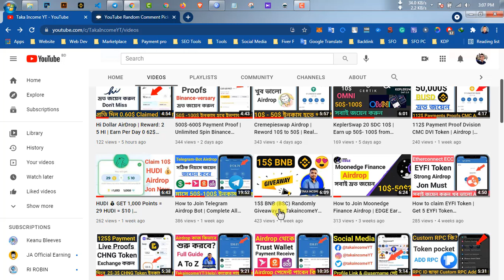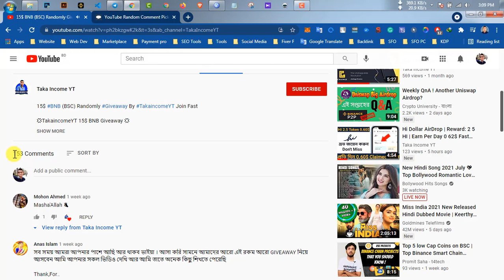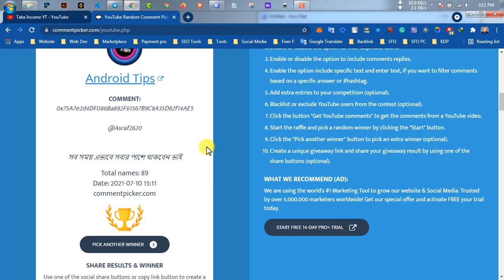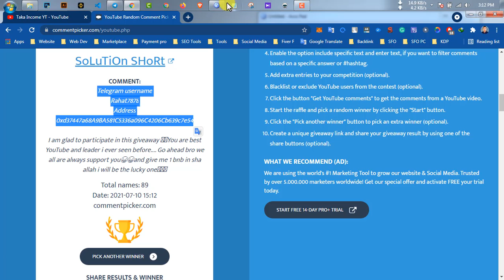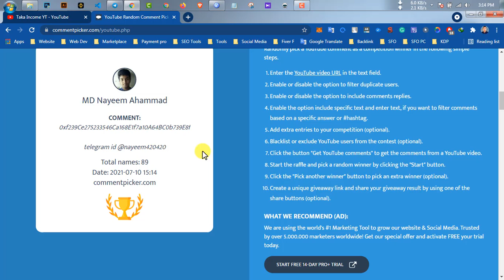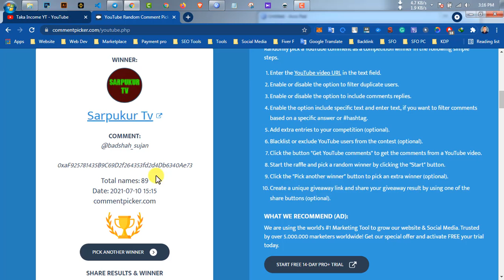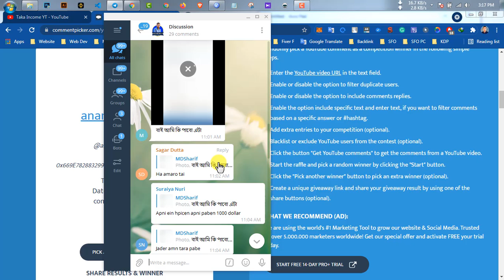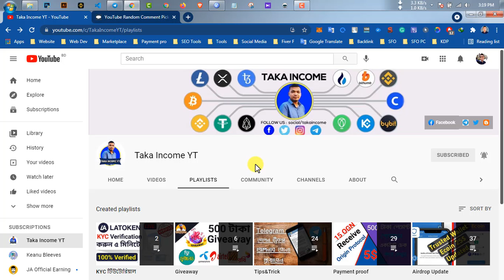15$ BNB BSC Randomly Giveaway Winner Announcement By TakaincomeYT Thanks For Join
✅উইনার লিস্ট থেকে আপনারা চারজন সঠিকভাবে কাজ করেননি ।  আমি ছোট্ট একটা রুলস দিয়েছিলাম যে আপনাদের সঠিকভাবে কাজটা করতে হবে। আপনার এড্রেস পেস্ট করেন নি. এ বিষয় নিয়ে অনেকেই আমাকে জানিয়েছে। আসলে আমি ভিডিওতে ভুল করে বলে ফেলেছি আপনার কন্টাক্ট করবে দয়া করে আমাকে মাফ করবেন । আমি এই চারজন উইনার এর পরবর্তীতে আমি তাতে নতুন করে আবার উইনার ঘোষণা করব।  যারা উইনার ছিলেন তারা দয়া করে ক্ষমা করবেন মানুষ মাত্রই ভুল

⛔️Winners list Cancelled
❌8.Robin khan Robin
❌11.Anamul Haque
❌12.@badshah_sujan [fake use Id]
❌13.ABUL KALAM AZAD